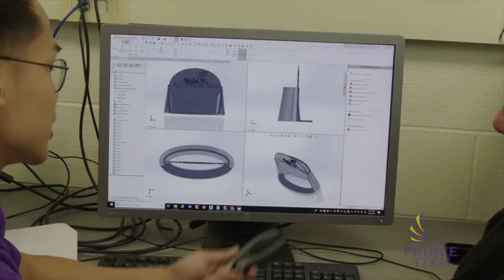RSCO School Choice - Technical High Schools